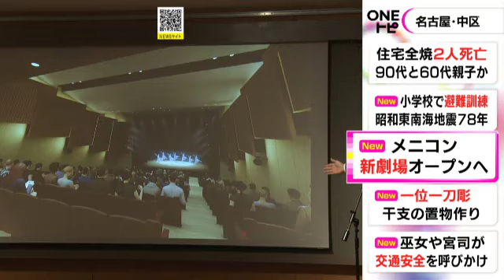ミュージカル等楽しめる新劇場…「メニコンシアターAoi」23年7月名古屋にオープンへ 客席数は約300席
2023年夏、名古屋市中区にミュージカルやコンサートなどを楽しめる新しい劇場がオープンします。

2023年7月にオープンする「メニコンシアターAoi」は、コンタクトレンズ大手のメニコンが地域との交流や新しい芸術文化の発信の場として、本社ビルの西側に建設しています。

客席数がおよそ300席のコンパクトな劇場ですが、ミュージカルで楽器を演奏するオーケストラピットを備えるほか、ほとんどの照明をLEDライトにするなど最新技術が導入されます。

7日は劇場の芸術監督を務める演出家の 山口茜 さんらが訪れ、上演予定の作品などを解説しました。

芸術監督の山口茜さん：
「『メニコンシアターAoi』が皆さんひとりひとりにとって、大切な友人のような場所になればと思っております」